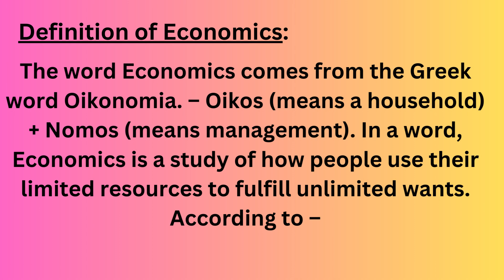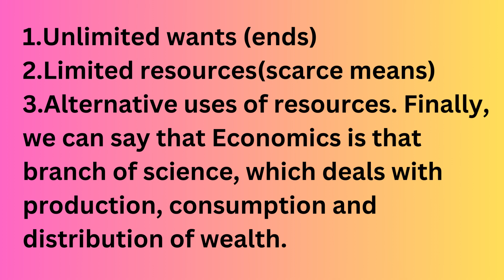Definition of Economics banker economics econo